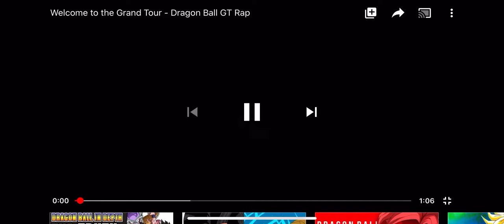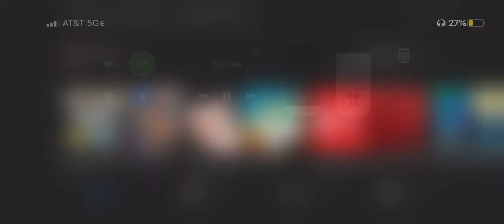Step into the Grand Tour 😒😒😒😤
GT was a thing  and we as a fandom need to accept that I personally don’t like many of the concepts and  problems in GT and sometimes lacked in execution of arcs had good concepts but couldn’t execute on those good concepts